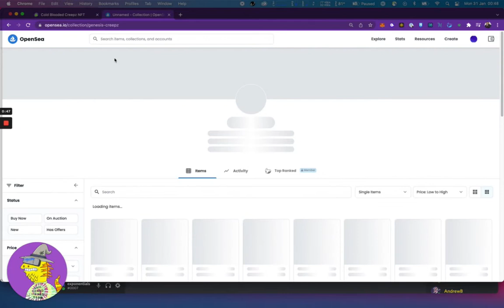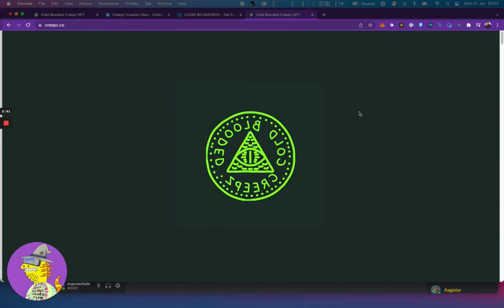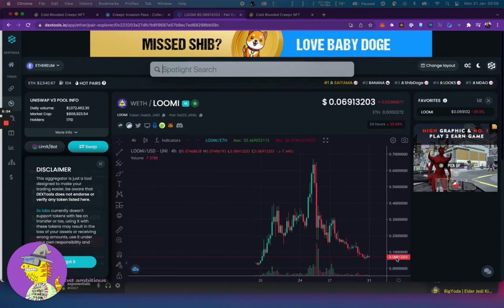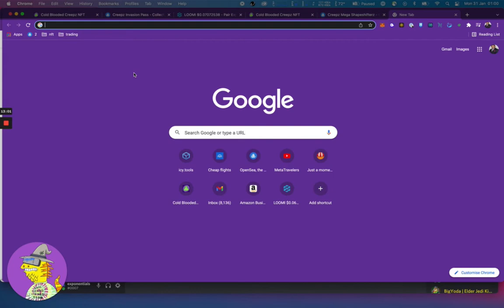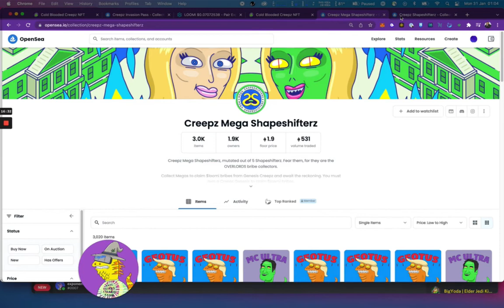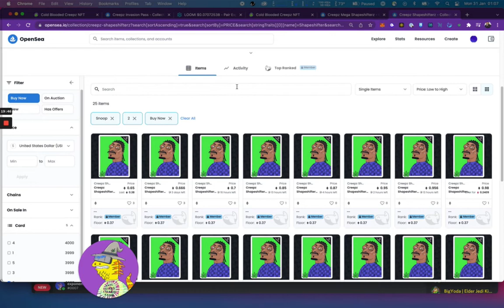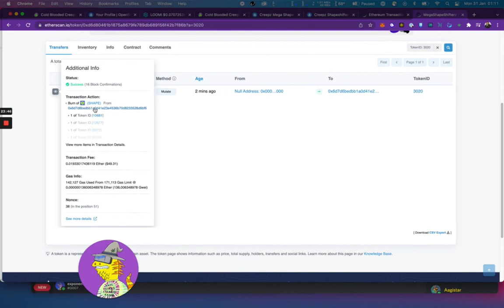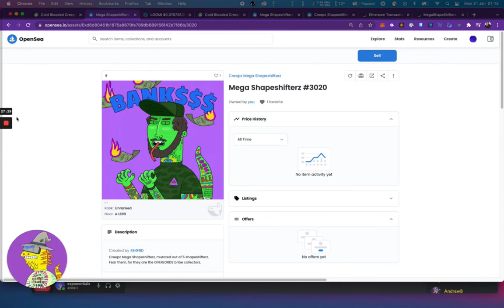Creepz Update - 3 Ways to Get in Without a Genesis and Shapeshifters Explained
We've been getting a lot of requests on how to get in to the Creepz NFT Game without a Genesis as its quite pricy to get in.
In this video we will go over 3 ways to get in for a low entry fee.
We will also go over what a Shapeshifter is, why they are so important, and what its application is.

Creepz Project - creepz.co

0:00 Intro
1:00 Option 1
2:47 Option 2
? Option 3
11:00 Shapeshifters
18:00 Mutating to a Mega Shapeshifter
Can you guess what the 3rd option is? Comment on this video and/or twitter and let me know!